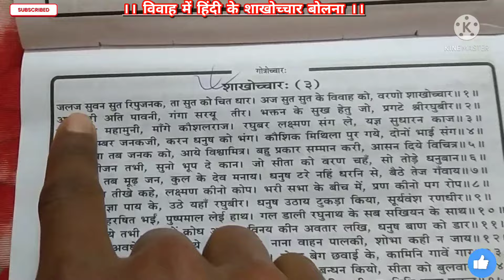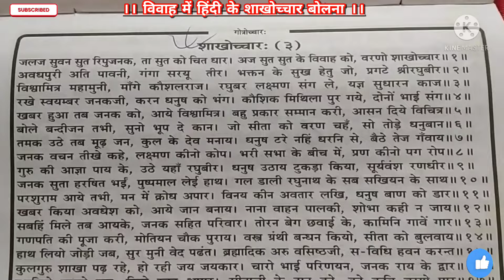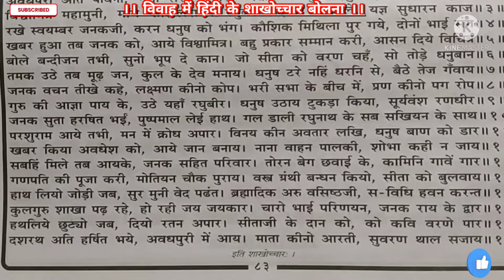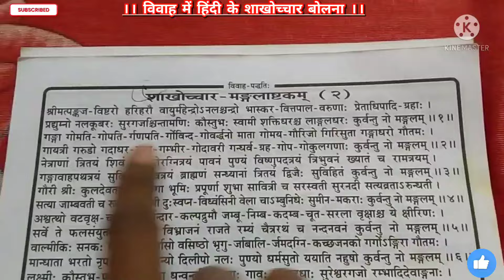विवाह में हिंदी में शाखोच्चार । विवाह में शाखोच्चार कैसे करें।vivah me sakhochhar kese karen।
"नित्य कर्म पूजा प्रकाश और दुर्गा सप्तशती" पुस्तक को इस लिंक से अनजाने

"संपूर्ण हवन विधि और हवन रहस्य" बुक को ऑनलाइन अपने घर पर मंगाए

''पूजा करवा प्रवेशिका'' बुक को घर बैठे ऑनलाइन मंगाए

"श्रीरामचरितमानस"  अपने घर पर मंगाईये ऑनलाइन- https:/ /amzn.to/43CqbS6

"श्रीमद्भगवद्गीता"  को अपने घर ऑनलाइन-

"श्रीमद्भागवत महापुराण" दोनों खंड हिंदी अर्थ सहित अपने घर मंगाये

"श्री शिव महापुराण" श्लोक हिंदी अर्थ सहित दोनों खंड घर मंगाए ऑनलाइन

यदि आपके मन मे कोई धार्मिक प्रश्न अथवा जिज्ञासा है तो आप हम से सीधे अपने प्रश्नों का शास्त्रानुसार समाधान प्राप्त करें।

संस्कृत ग्रामर और स्वस्तिवाचन रुद्री पाठ शिव  पूजा  सरस्वती पूजा । सब देखें चैनल पर। प्रतियोगी परिक्षाओं की तैयारी । प्रतियोगिता परीक्षा की तैयारी के लिए। Gk और हिन्दी व्याकरण के चैनल सब्सक्राब करें । शिक्षा वीडियो के लिए चैनल को देखें।।

संस्कृत ग्रामर और स्वस्तिवाचन रुद्री पाठ शिव पूजा जी पूजा पूजा सरस्वती पूजा। सब देखें चैनल पर। चैनल को करें। प्रतियोगी परिक्षाओं की तैयारी । प्रतियोगिता परीक्षा की तैयारी के लिए। Gk और हिन्दी व्याकरण के चैनल सब्सक्राब करें । शिक्षा वीडियो के लिए चैनल को देखें।।

 स्वागत है आप सबका अपने यूट्यूब चैनल  अध्ययन लर्निंग
विवाह सामग्री।विवाह में किन वस्तुओं की आवश्यकता होती है।सामग्री लिस्ट।सूची। शादी का सारा सामान।
विवाह सामग्री।विवाह में किन वस्तुओं की आवश्यकता होती है।सामग्री लिस्ट।सूची।

यदि आपके मन मे कोई धार्मिक प्रश्न अथवा जिज्ञासा है तो आप हम से सीधे अपने प्रश्नोस्वागत है आप सबका अपने यूट्यूब चैनल अध्ययन लर्निंग
विवाह सामग्री।विवाह में किन वस्तुओं की आवश्यकता होती है।सामग्री लिस्ट।सूची। शादी का सारा सामान। विवाह में हिंदी के शाखोच्चार बोलना

जलज सुवन सुत रिपुजनक, ता सुत को चित धार अजवत के विवाह की बरणी शाखोर ॥ १॥
अवधपुरी अति पावनी, गंगा सरयू तीर भक्कन के सुख हेतु जो, प्रगीर ॥२॥
विश्वामित्र महामुनी, मांगे कौशलराज रघुबर संग यज्ञ सुधारन कान ॥३॥
रखे स्वयम्बर जनकजी, करन धनुष को भंग कौशिक मिथिला पुर गये, दोनों भाई संग ॥ ४ ॥
खबरहुआ तब जनक को आये विश्वामित्र बहु प्रकार सम्मान करी, आसन दिये विचित्र ॥५॥
बोले बन्दीजन तभी सुनो भूप दे कान जो सीता को वरण चहे, सोतो ॥ ६ ॥
तमक उठे तब मूढ़ जन, कुल के देव मनाय धनुष टरे नहि घरनि से, बैठे तेज गंवाय॥ ७ ॥
 जनक वचनीखे कहे, लक्ष्मण कोनो कोप भरी सभा के बीच में प्राण कोनो पर रोप ॥८॥
गुरु की आज्ञा पाय के, उठे यहाँ रघुबीर धनुष उठाय टुकड़ा किया, सुर्यवंश रणधीर ॥ ९ ॥
 जनक सुतारत भई, पुष्पमाल लेई हाथ गल डाली रघुनाथ के सब सखियन के साथ ॥ १० ॥
 परशुराम आये तभी, मन में को अपार विनय कौन अवतार लखि धनुष बाण को द्वार॥११॥
खबर किया अवधेश को आये जान बनाया जाना वाहन पालकी, शोभा कही न जाय ॥ १२ ॥
सब मिले आयके, जनक सहित परिवार तोरन वेग छवाई के, कामिनि गावे गार॥ १३ ॥
गणपति की पूजा करी, मोतियन चौक पुराय व पंथी बन्धन कियो, सीता को बुलवाय॥ १४ ॥
हाथ लियो जोड़ी जब, सुर मुनी वेदप ब्रह्मादिक अरु वसिष्ठजी, स-विधि हवन करन्त ॥ १५ ॥
 कुलगुरु शाखा पढ़ रहे हो रही जय जयकार चारो भाई परिणायन, जनक राय के द्वार ॥१६॥
 दोस्खन अपार सीताजी के दान को, को कवि वरणे पार ॥ १७॥